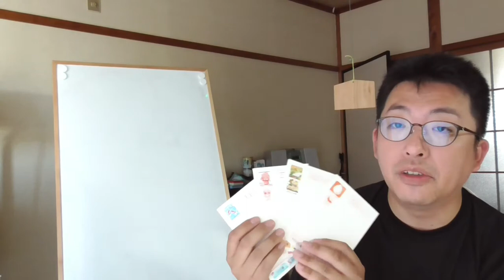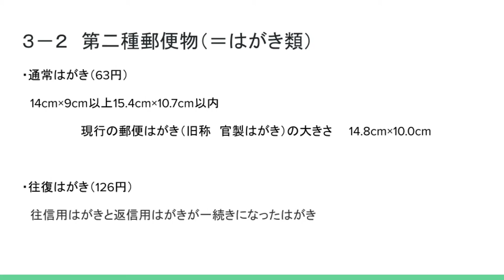ゆうTube19'8「第二種郵便物（通常はがき）」【郵便いろいろ解説シリーズ改】